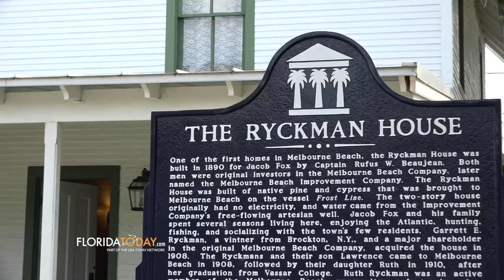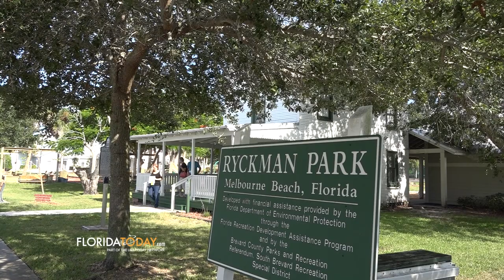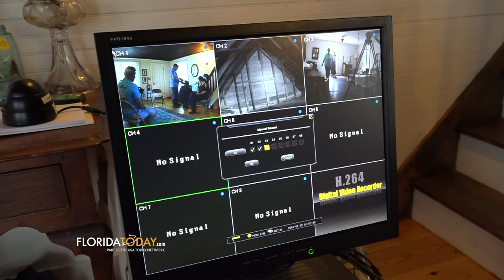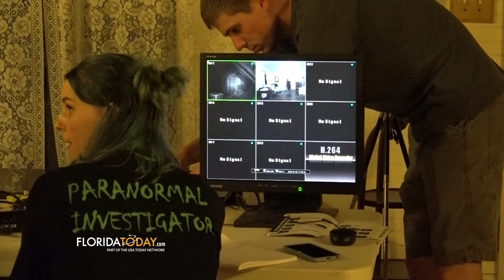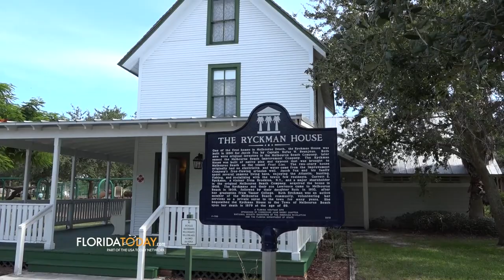Haunted Florida: Are ghosts residing in Melbourne Beach's Ryckman House?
Guests at a neighboring bed and breakfast have complained that a woman is watching them from the "empty" second floor of this Melbourne Beach home. Originally posted Oct. 2016